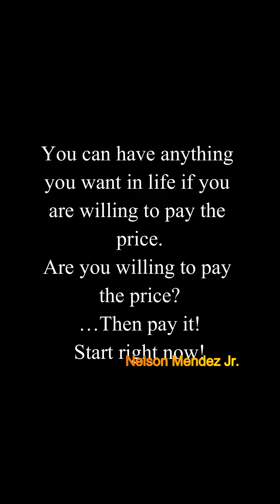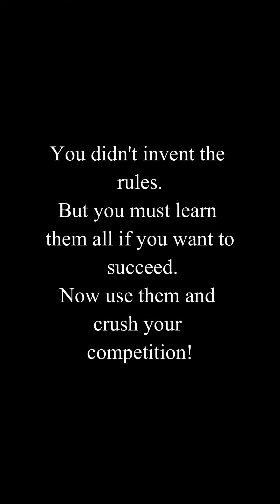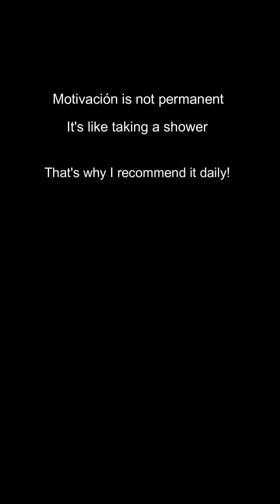080 You can have anything you want in life if you are willing to pay the price!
The Toughest Motivational Quotes To Get You Out of A Slump - Motivational Speech Quotes for success in life

Phrases in this video
Tons of tiny steps make a mile!

My, my, how time does fly.

You can have anything you want in life if you are willing to pay the price.
Are you willing to pay the price?
…Then pay it!

Efficiency is your most important strategy.
You've got to get everything you can out of everything you got, using the least time, money and effort!

You didn't invent the rules.
But you must learn them all if you want to succeed.
Now use them and crush your competition!

Stop talking!

Do not spend energy thinking about the things you don't want.
Re-focus and think of the things you do want!

Remember that your journey is really the destination!

Not Motivational Speech Quotes But I spent 748 Days to Find the 300 Best Motivational Quotes, But Wise Quotes, But The greatest Quotes of All Time,
But The 70 Most Famous Quotes of All Time, But GET UP AND GRIND - Motivational Speech, But One Of The Deepest Movie Quotes, But Powerful quotes, But When things get hard, But Important quotes for life, But Best short quotes about life, But Infamous quotes, But Great quotes.

Or any other video like

Motiversity, Absolute Motivation, Mind Motivation Coaching, Eddie Pinero, AlexKaltsMotivation, Tibo InShape, Mateusz M, Motivation2Study, Mindset Motivation, quotes, Jim Rohn.

This is a video where Nelson Mendez Jr (aka Nelson Mendez) reveals the most powerful motivational speech quotes of all times